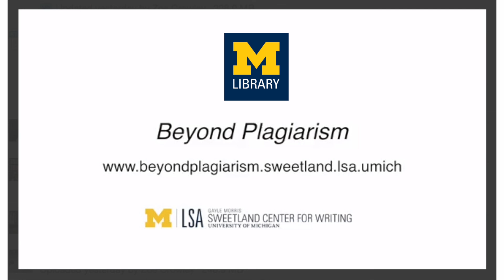The Importance of Acknowledging Others' Work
Meg Sweeney, director of the English Department Writing Program, explains why proper source use matters to an academic community.